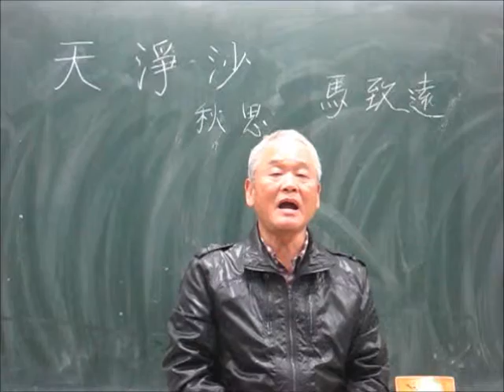天淨沙 秋思 馬致遠‧作 --- 李恆德元曲吟唱 大安社大 13~11118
(元曲中古河洛漢音吟唱)
馬致遠    天淨沙 秋思
枯籐老樹昏鴉，小橋流水人家，古道西風瘦馬。
夕陽西下，斷腸人在天涯。